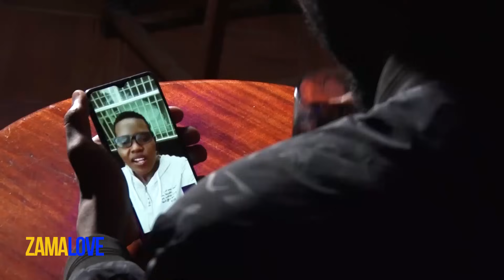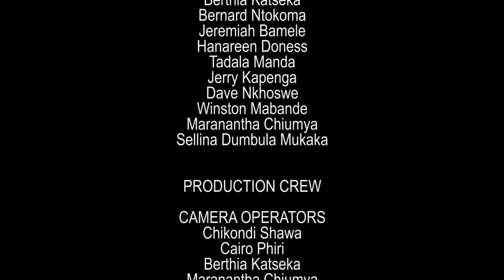Zama Love Episode 020